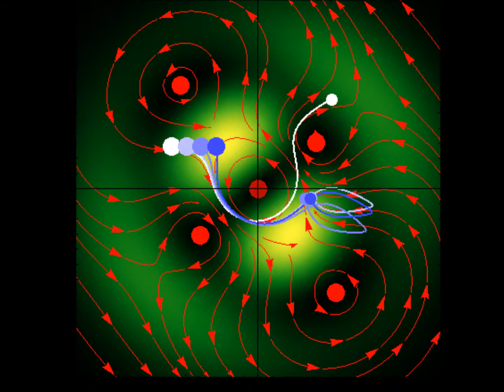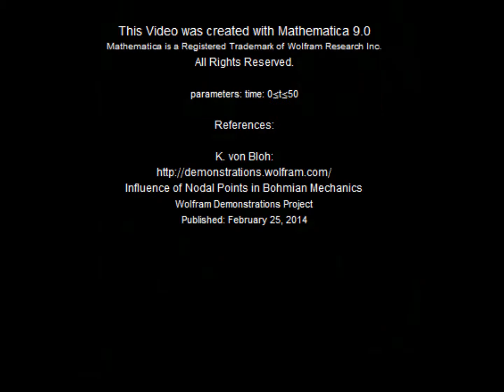Influence of Nodal Points in Bohmian Mechanics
Moving vortices or nodal points play an important role in testing the properties of quantum motion in the framework of the de Broglie--Bohm trajectory method. This video shows a unnormalized superposed wavefunction for the two-dimensional harmonic oscillator. Chaos emerges from the sequential interaction between the quantum path with the moving nodal points, depending on the distance and the frequencies between the quantum particles and their initial positions. Here, chaotic motion means the exponential divergence of initially neighboring trajectories. Vortices are readily formed in many different scenarios, including the superposition of quantum states. Although the initial quantum state contains only one or three nodal points, depending on the x1 value, during the time evolution new vortices are created and annihilated, so that at certain times there are at most five vortices present. In the vicinity of the vortices, the velocity vector field becomes circular and the trajectory is very unstable. The trajectories of the vortices are periodic. The Bohmian trajectories form periodic, quasi-periodic, or chaotic curves while interacting with the nodal points. The graphic shows the trajectories (white to blue), the velocity vector field (red), the nodal points (red), the absolute wavefunction, and the initial and the end point (white) of the trajectory.
Reference:
Please show wolfram demonstrations Project: Klaus von Bloh